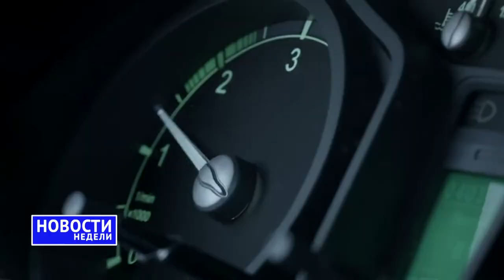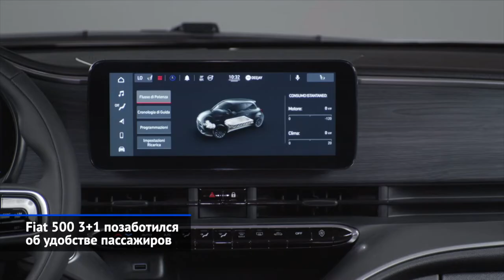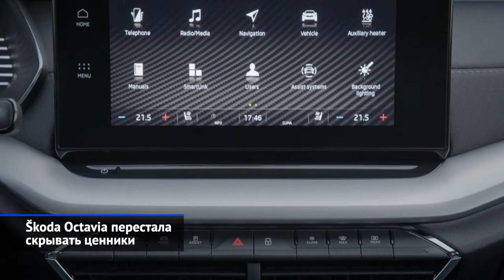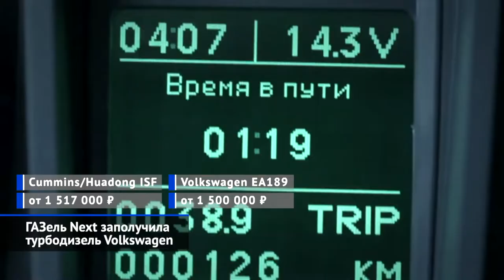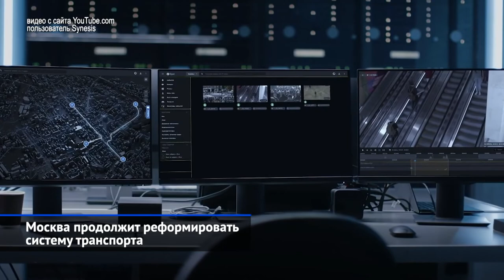Mazda CX-30, Jaguar E-Pace, ГАЗель с новым дизелем, слежка по Wi-Fi и другие «Новости недели» №92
Гран-при Португалии запомнился скользким асфальтом.
Экипаж SMP Racing дал бой в гонке «24 часа Спа».
Bugatti Bolide написал на бумаге уникальные данные.
Jaguar E-Pace стал мягче для пассажиров.
Fiat 500 3+1 позаботился об удобстве пассажиров.
Tesla Model 3 повысила уровень дальнобойности.
Tesla Full Self-Driving подарит водителям полную свободу.
Ioniq неожиданно предстанет перед россиянами.
Hyundai Palisade выходит на сцену без спешки.
Mazda 3 исчезла из дилерских прайс-листов.
Mazda CX-30 приедет в Россию через Владивосток.
Škoda Octavia перестала скрывать ценники.
ГАЗель Next заполучила турбодизель Volkswagen.
Volkswagen Caddy встал на конвейер
Москва последит за пассажирами в транспорте.

Самая быстрая премьера недели — трековый гиперкар Бугатти Болид. На его фоне совершенно теряется модернизация кроссовера Ягуар И-Пэйс. Тем временем, итальянцы добавили четвёртую дверь трёхдверному Фиату 500. А Тесла готовит очередной — и теперь уже полноценный автопилот. Но массовую электрификацию в России, похоже, начнёт не Tesla, а корейцы. В следующем году нам представят электрический суббренд Hyundai — Ioniq. А в ближайшее время к дилерам попадёт флагманский кроссовер Хёндэ Пэйлисэйд. Мазда приостановила продажи «матрёшки», а взамен привезёт нам компактный паркетник СХ-30. Шкода рассекретила полный прайс-лист новой Октавии. А ГАЗель получила долгожданную шестиступенчатую коробку передач и новый дизель.